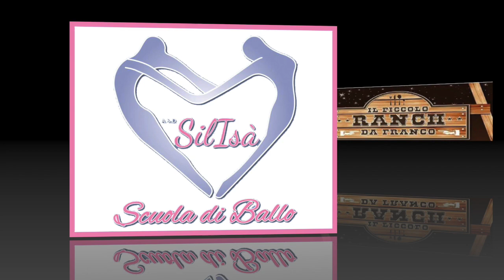Balli di gruppo😻FESTA INSIEME😻PRESENTAZIONE😻PICCOLO RANCH 😻 Baile en linea - Line Dance-Ballantino